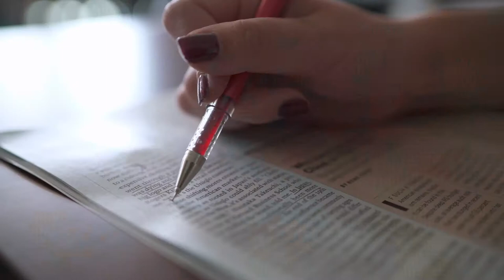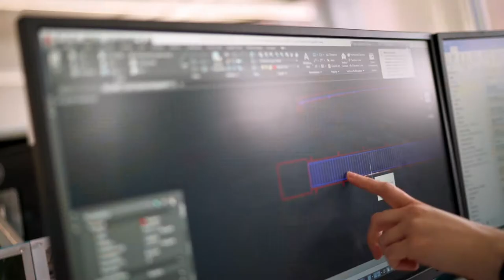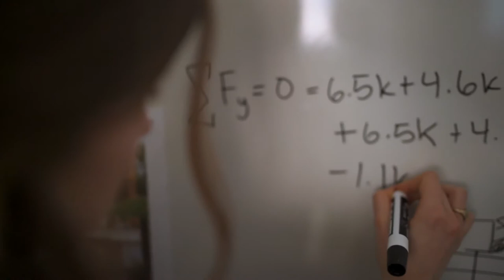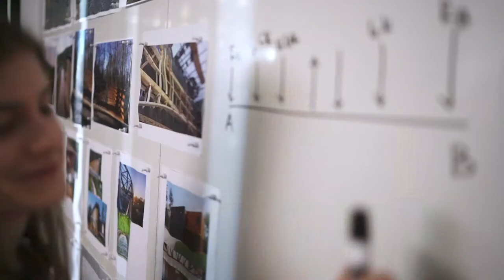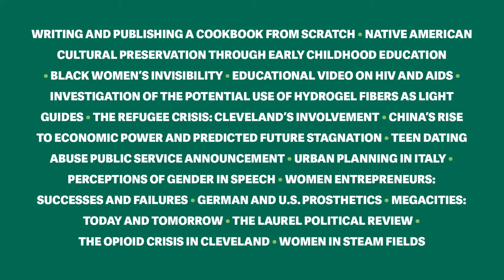Laurel School's Capstone Experience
Laurel School’s Capstone Experience, by design, cultivates purpose, relationships and leadership using one of four lenses— Civic Engagement, Entrepreneurship, Global Studies, STEAM (science, technology, engineering, arts, mathematics).

Capstone Candidates explore issues through guided research, intellectual discussion, relevant internships and purposeful travel. Using expert guidance from mentors and support from cohort peers, each Capstone Candidate creates a Research Focus based on her individual interests and agency.

This innovative program provides committed, interested students with opportunities to approach real-world issues with interdisciplinary, experiential and community-based strategies while building mentor and peer relationships. In developing a sense of purpose, meaningful mentor and peer relationships, and skills of leadership, Capstone prepares a Laurel girl “to fulfill her promise and to better the world.”